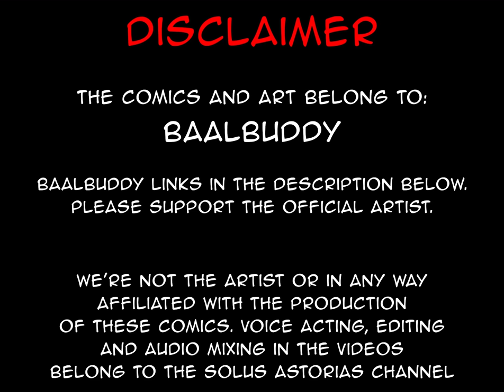Demon Lord Love Confession | comic by baalbuddy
Childhood friends never win, even in Baalbuddy comics.